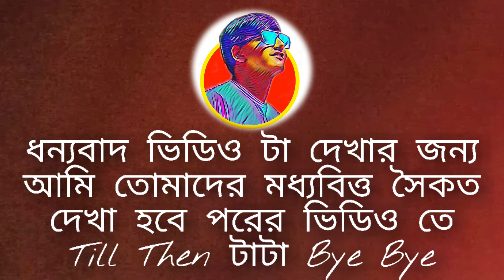Howrah Bridge Er Samne Shooting 🎥